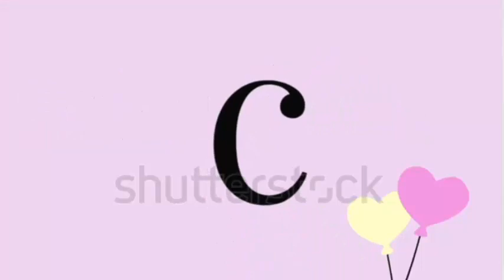Devuelven a sus😰mellizos adoptados😓al enterarse de que se ha😥quedado embarazada. Insólito😫